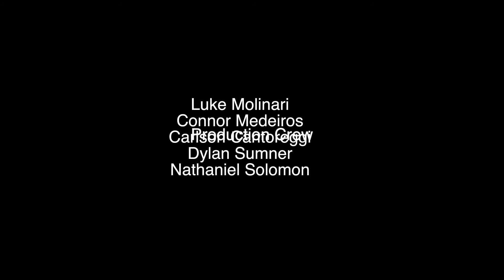I love candy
Exploring silent films and physical comedy in class.